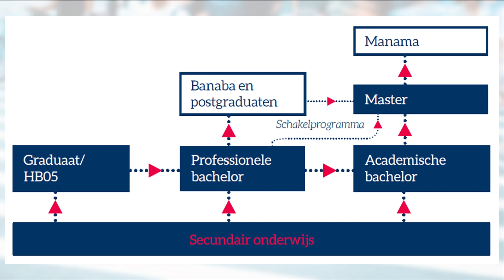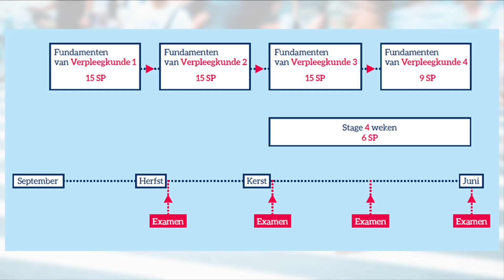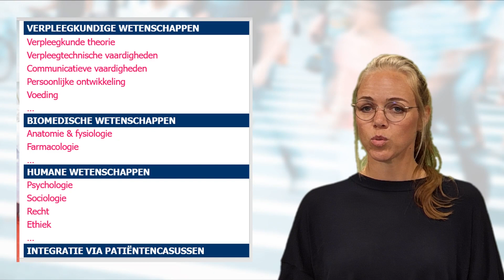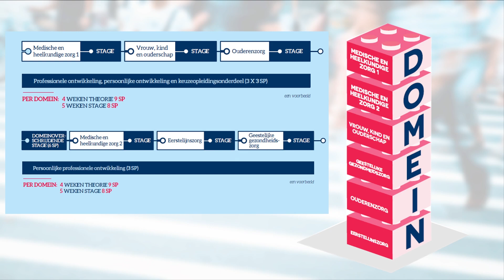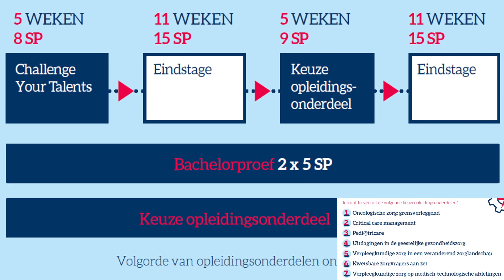Voorstelling curriculum Verpleegkunde in 5 minuten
Voorstelling van het verpleegkundig curriculum bij Hogeschool UCLL.